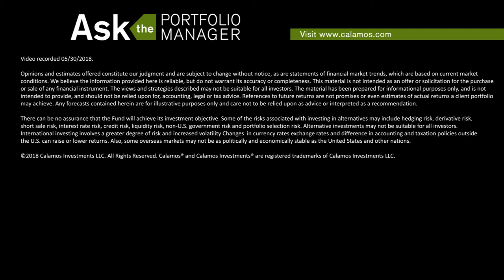Getting Back to Market-Driven Interest Rates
Higher interest rates will be an enormous advantage for U.S. equities, says Michael Grant, Calamos Co-CIO, Head of Global Long/Short Strategies and Senior Portfolio Manager of Calamos Phineus Long/Short Fund (CPLIX).

Before investing, carefully consider the fund’s investment objectives, risks, charges and expenses. Please see the prospectus and summary prospectus containing this and other information which can be obtained by calling 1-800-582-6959. Read it carefully before investing.

Opinions and estimates offered constitute our judgment and are subject to change without notice, as are statements of financial market trends, which are based on current market conditions. We believe the information provided here is reliable, but do not warrant its accuracy or completeness. This material is not intended as an offer or solicitation for the purchase or sale of any financial instrument. The views and strategies described may not be suitable for all investors. References to future returns are not promises or even estimates of actual returns a client portfolio may achieve. Any forecasts contained herein are for illustrative purposes only and care not to be relied upon as advice or interpreted as a recommendation.